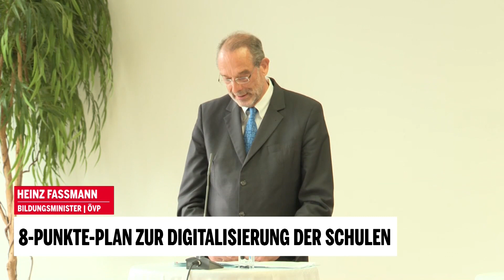Das sagt Fassman: 8-Punkte-Plan zur Digitalisierung der Schule